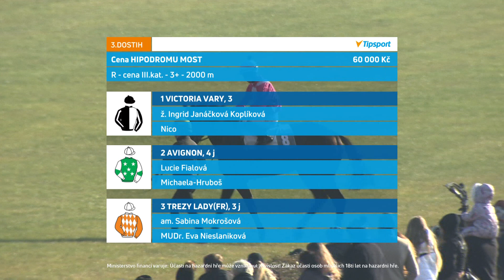3. dostih - Cena Hipodromu Most - dostihy Most 30. 10. 2021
V sobotu 30. října vyvrcholila dostihová sezona na Hipodromu Most. 95. Českomoravská cena byla zároveň posledním letošním jedničkovým dostihem na českém území. Internetová televize EquiTV vám nabízí záznamy všech sedmi dostihů závěrečného odpoledne.